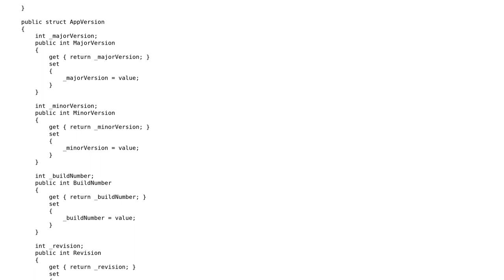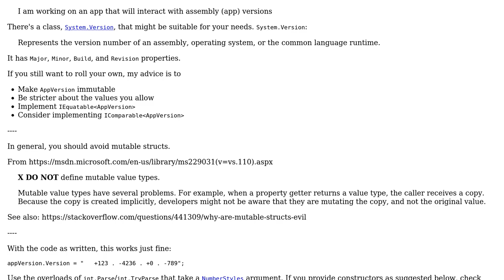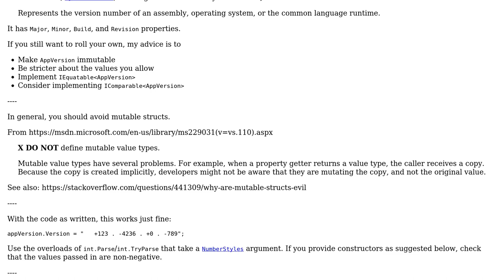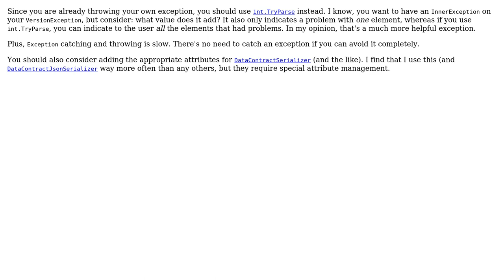Code Review: AppVersion Struct & VersionParse Exception (2 Solutions!!)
Code Review: AppVersion Struct & VersionParse Exception

With thanks & praise to God, and with thanks to the many people who have made this project possible! | Content (except music & images) licensed under CC BY-SA | Music | Images & others | With thanks to user WalidSabihi user mjolka user Der Kommissar user BCdotWEB and the Stack Exchange Network Trademarks are property of their respective owners. You are responsible for your own actions.